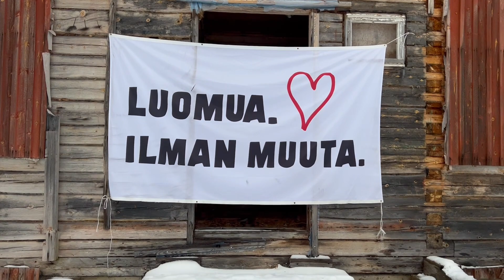Luomulihanautojen ruokinta JJ-Lihan tilalla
Jussilan Juuso kasvattaa luomulihanautoja JJ-Lihan tilalla Iissä. Videossa käsitellään lyhyesti luomuruokinnan periaatteet ja miten ruokinta tilalla toteutetaan.